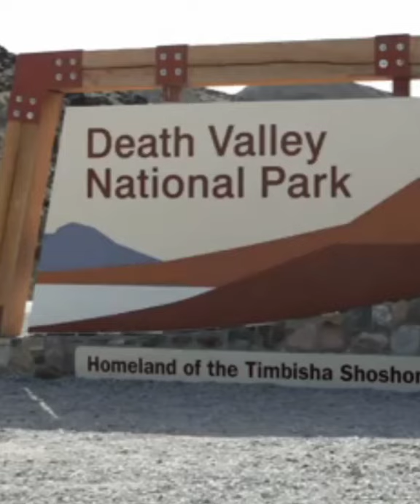Death Valley | World 🌎 Dangerous place to visit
@Flying TV

Amazing Facts And Urdu History And Documentary About Kyrgyzstan

ˍˍˍˍˍˍˍˍˍˍˍˍˍˍˍˍˍˍˍˍˍˍˍˍˍˍˍˍˍˍˍˍˍˍˍˍˍˍˍˍˍˍˍˍˍˍˍˍˍˍˍˍˍˍˍˍˍˍˍˍˍˍˍˍˍˍˍˍˍˍˍˍˍˍˍˍˍˍˍˍˍˍˍˍˍˍˍˍˍˍˍˍˍˍˍˍ

ˍˍˍˍˍˍˍˍˍˍˍˍˍˍˍˍˍˍˍˍˍˍˍˍˍˍˍˍˍˍˍˍˍˍˍˍˍˍˍˍˍˍˍˍˍˍˍˍˍˍˍˍˍˍˍˍˍˍˍˍˍˍˍˍˍˍˍˍˍˍˍˍˍˍˍˍˍˍˍˍˍˍˍˍˍˍˍˍˍˍˍˍˍˍˍˍ